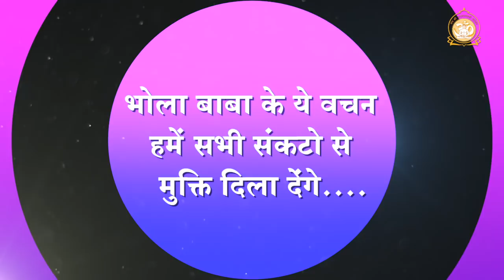भोला बाबा के ये वचन हमें सभी संकटों से मुक्ति दिला देंगे... | HD | Shri Sureshanandji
Bhola baba ke ye vachan hamein sabhi sankaton se mukti dila denge... | Get rid of every problem with these words of Bhola Baba

Ref SPL-FBF